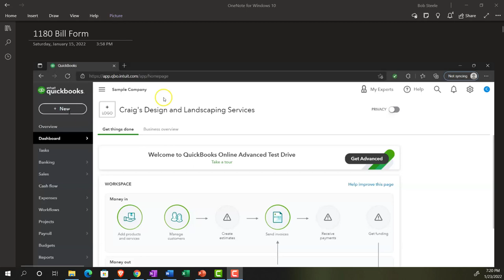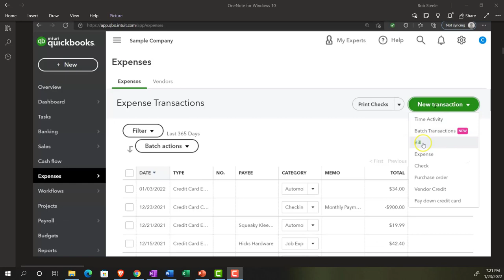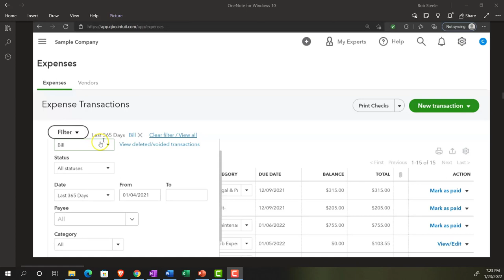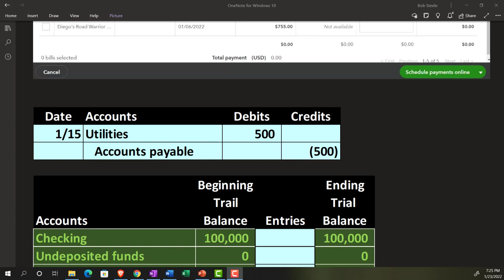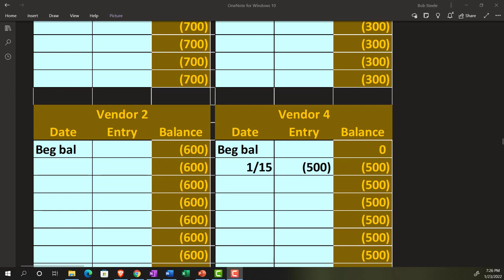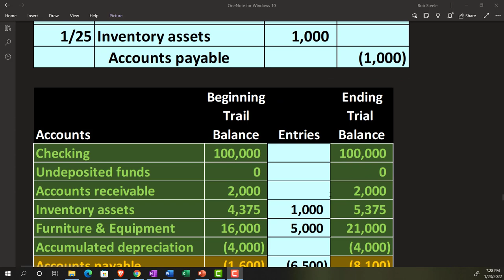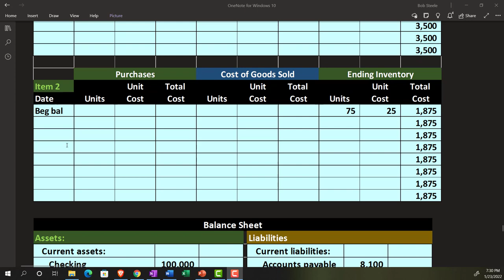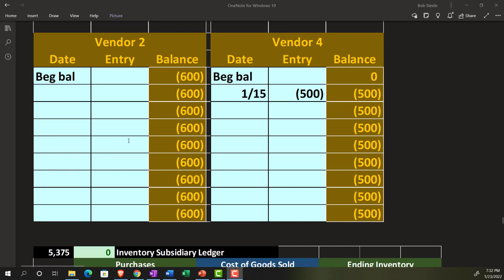Bill Form 1180 QuickBooks Online 2022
Bill Form